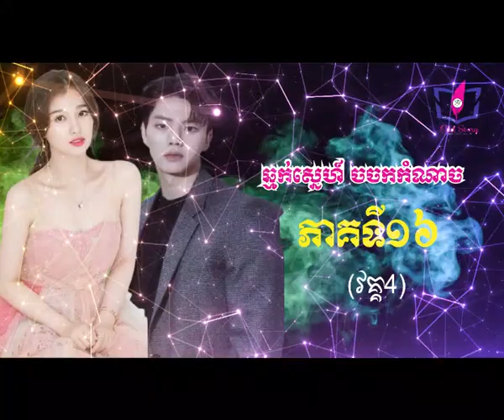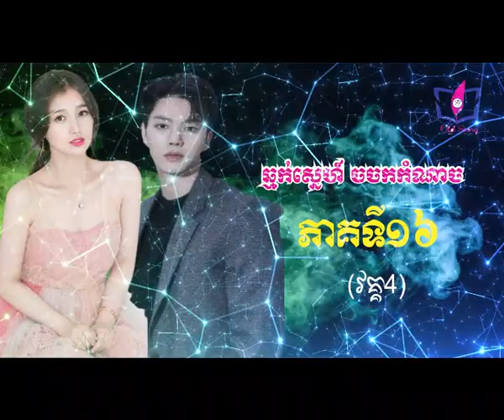ឆ្មក់ស្នេហ៍ ចចកកំណាច (16) វគ្គ៤